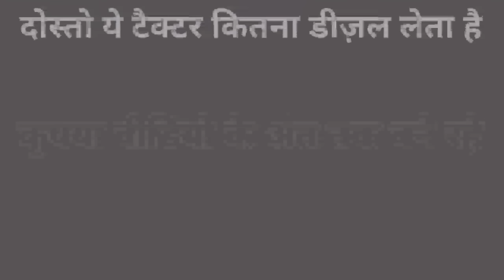New Mahindra 575 DI XP Plus !! 5 बड़े बदलाव के साथ इस टैक्टर की हाइड्रोलिक बदल दी गई है